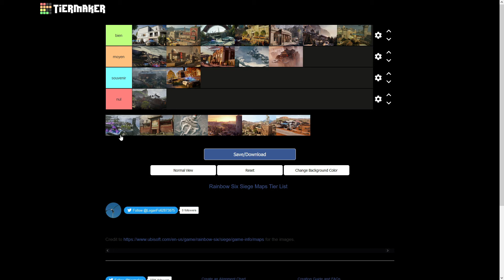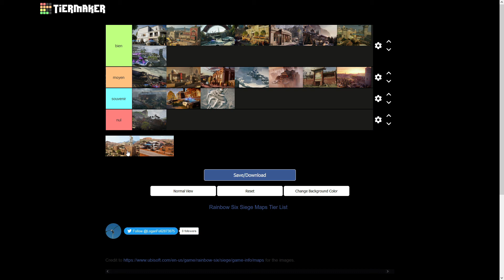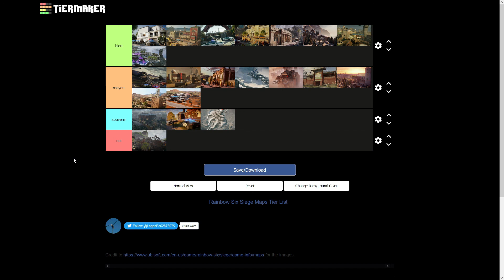TIER LIST MAP RAINBOW SIX SIEGE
Salut tout le monde , nouvelle vidéos sur pc , tier list sur rainbow six siège les maps donc je donne mon avis a moi , donc n’hésite pas a mettre en commentaire ton avis  , prochain surement sur autre jeux ou autres donner moi vos idées merci a vous

_____________________LISTE DES MAP ACTUEL ________________________

MAISON
OREGON
BASE D'HEREFORD
CLUB HOUSE
AVION PRÉSIDENTIEL
CONSULAT
BANQUE
CANAL
CHALET
CAFE DOSTOYEVSKY
YACHT
FRONTIÈRE
FAVELA
GRATTE CIEL
U. BARTLETT
LITTORAL
PARC D'ATTRACTIONS
TOUT
VILLA
FORTERESSE
OUTBACK